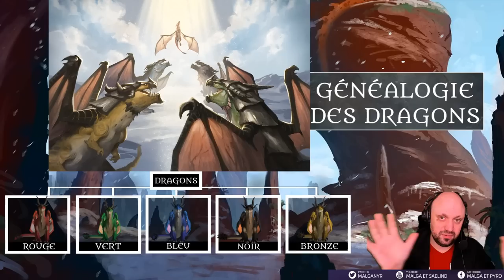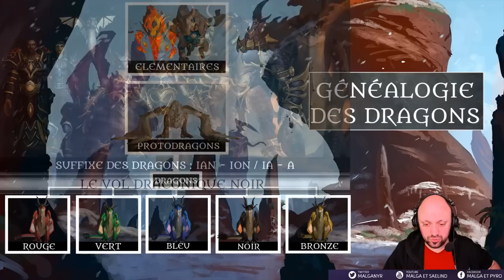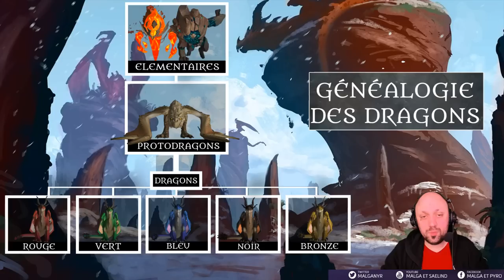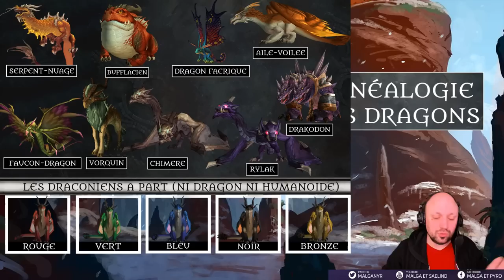Généalogie Complète des Dragons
Vidéo de généalogie  pour présenter les différentes espèces de dragons afin de bien faire le point. C'est parfois complexe vu leur nombre. Plusieurs vidéos du même genre sont à venir. Pour plus de détails, il y a plusieurs vidéos qui peuvent vous aider